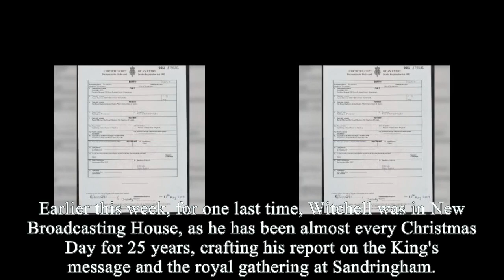Nicholas Witchell Received Orders KC Expose Truth Ab Archie On Air: Arc Was Meg's Illegitimate Child